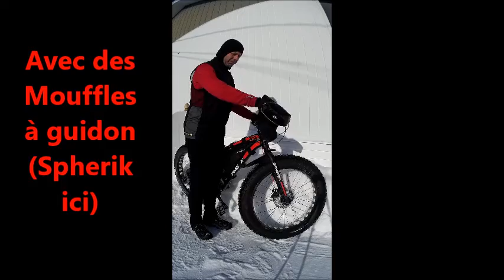Astuce: Quelques idées pour garder les mains au chaud en Fat bike